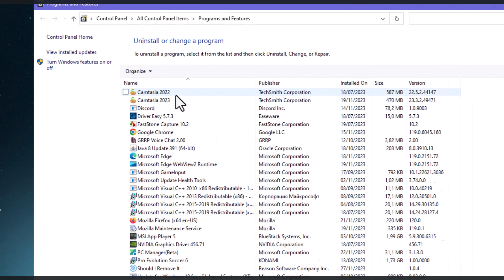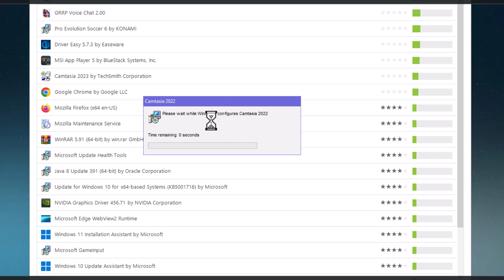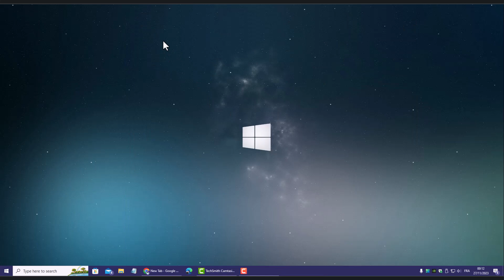How to force uninstall a program that won’t uninstall حدف برنامج مستعصي